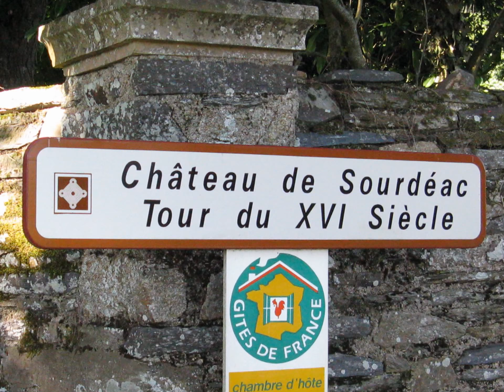Brittany, France in Pictures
I walked  a 60+ mile portion (over the course of six days) of France's 216-mile Nantes-Brest Canal in inland Brittany. Every step in this bucolic landscape was full of discoveries, as the colors, sky, foliage, reflections in the water, continually changed. The bed and breakfasts varied from chateaus reminiscent of Downton Abbey to country houses in centuries-old slate hamlets.